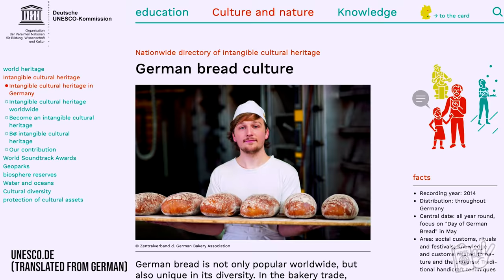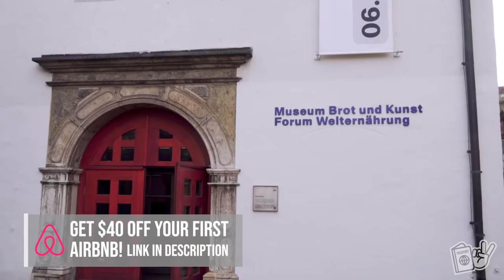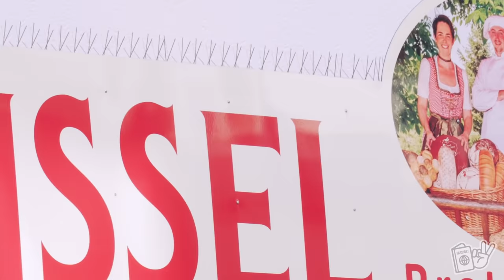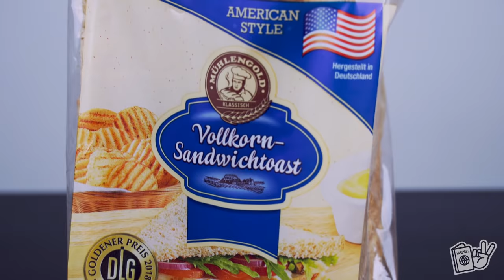MOST IMPORTANT GERMAN FOOD YOU HAVE TO KNOW ABOUT + what makes it so unique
When most people think about German food they imagine bratwurst, schnitzel or beer...but what they may not realize, is that Germany is king to the food most integral to their society, BREAD!

Ulm, various parts of Germany - February 2020

❤️Aubrey was a Speech-Language Pathologist, Donnie was a graphic designer, but we both had a dream to travel the world and experience cultures. After three years of being married and dreaming about if something like this great adventure would be possible, we decided to quit the rat race and take on the world. We sold everything we had, quit our jobs, and took off! After 9 months of aimless and nonstop travel, we now get to fulfill our dreams of living abroad as expats as we move to Germany!